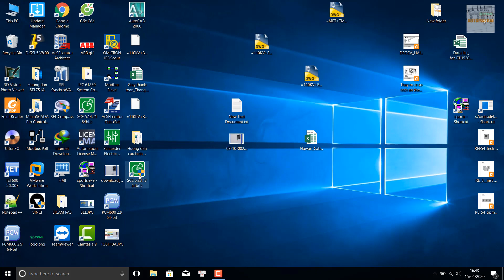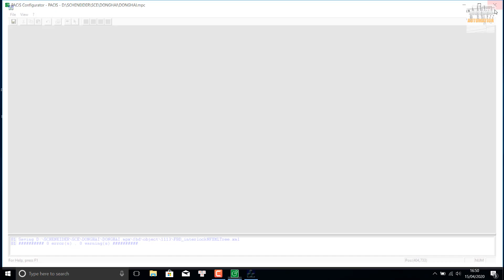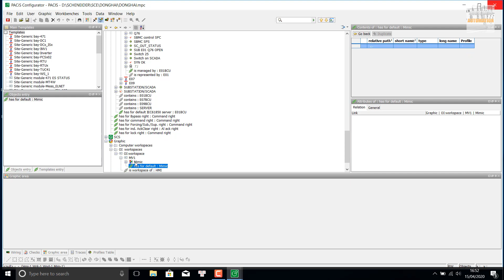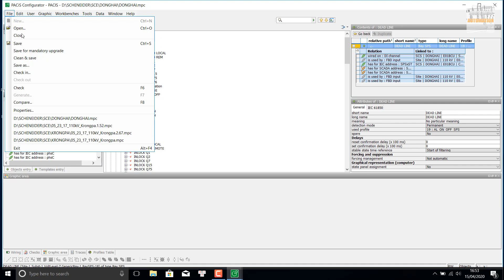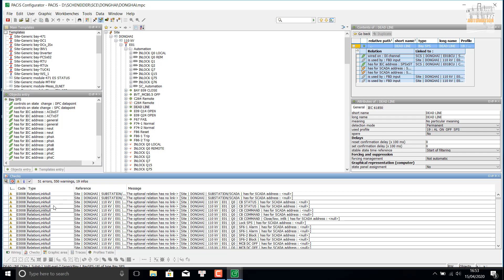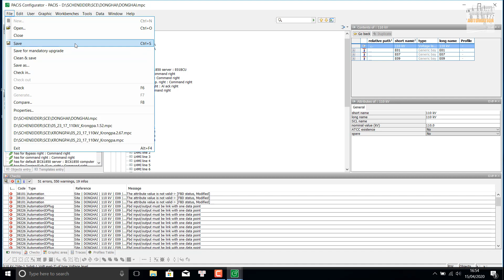Hướng dẫn cấu hình BCU Schneider C264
Hướng dẫn cấu hình BCU Schneider C264 từ a-z